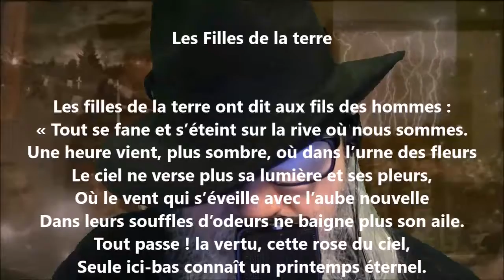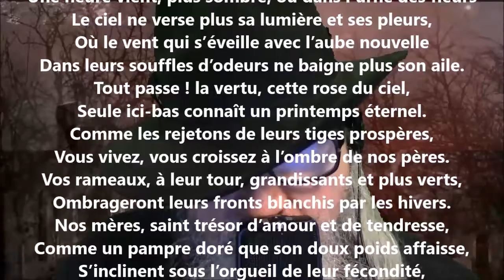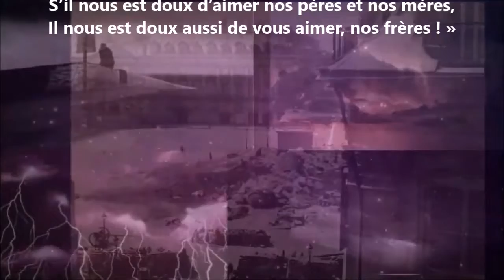Les filles de la terre - Auguste Lacaussade lu par Yvon Jean